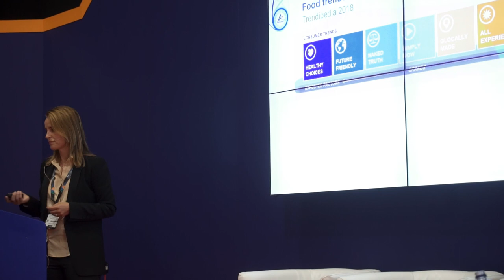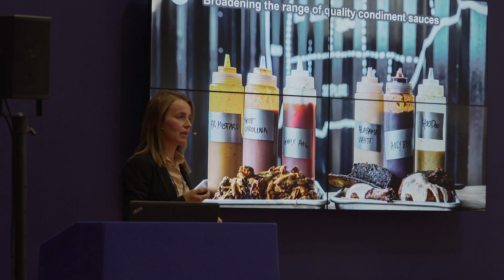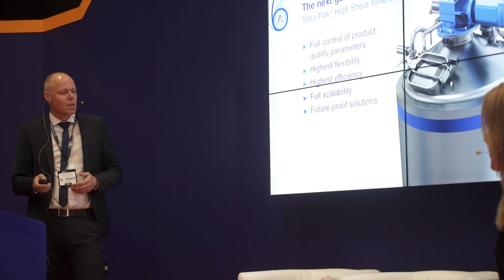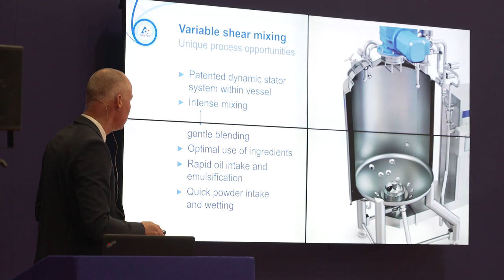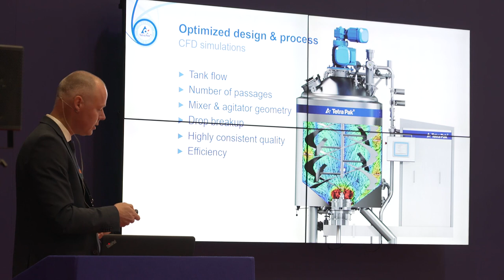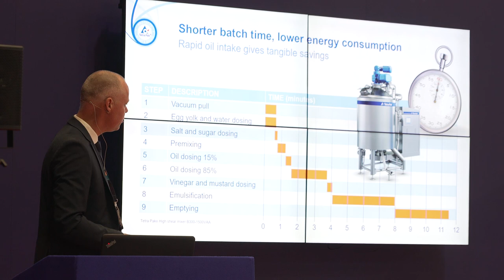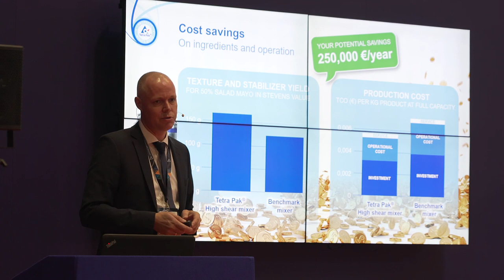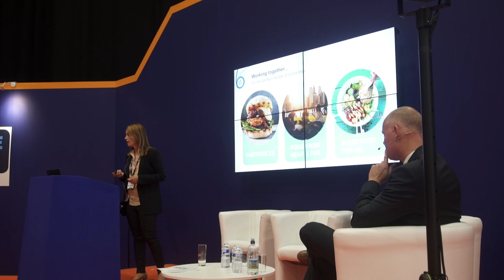PPMA 2018 live webinar recording on mayonnaise and emulsified sauces